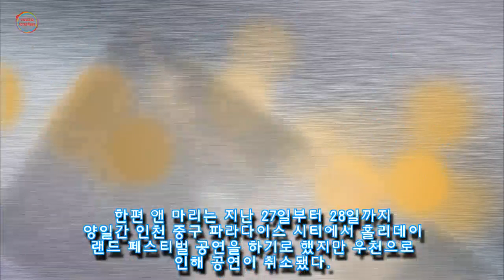주최 측이 공연 취소하자 한국 팬들 위해 공짜 게릴라 공연 연 앤 마리